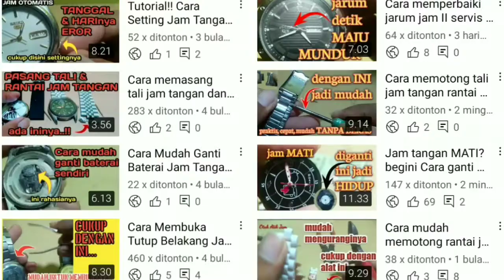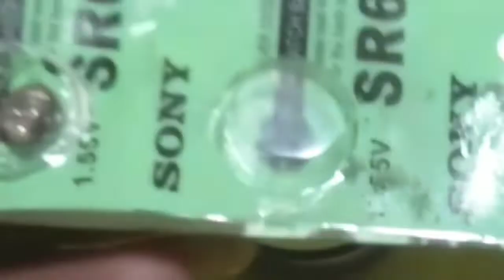Cara membuka kaca jam tangan dw ll dan cara ganti mesin jam tangan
cara membuka kaca jam tangan dw bagi yang tidak tahu caranya mungkin agak susah dan disini otak Atik Jam akan memberikan cara buka kaca jam tangan dw versi Otak Atik Jam Chanel silahkan bantu subscribe Otak Atik Jam Chanel agar saya bisa membagikan video video yang bermanfaat
selamat mencoba.